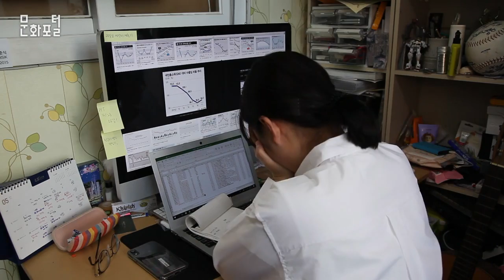쉼을 주는 스포츠 트리클라이밍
문화포털 문화PD 블로그▽

바쁜 일상을 살아가는 현대인에게 자연과 함께 휴식을 취할 수 있는 스포츠 ‘트리클라이밍’ 소개하는 영상

대본

내레이션1 : 우리는 매순간 누군가와 경쟁을 하며 살아갑니다.

내레이션2 : 오늘도 수많은 경쟁을 버텨온 당신

내레이션3 : 경쟁에 지친 당신에게 쉼을 주는 스포츠를 소개합니다.

인터뷰1 : 저희는 나무에 올라가서 수목 관리를 하고 나무에 올라가는 기술을 이용해서 트리클라이밍 레포츠라는 콘텐츠를 운영 하고 있고 그 기술을 지상으로 가지고 내려와 놀이 콘텐츠를 하고 있는 팀입니다.

인터뷰2 : 처음 시작할 때 밧줄을 가지고 놀이를 하면서 트리클라이밍이라는 것을 생각하면서 레포츠에서 시작된 것이 아니고 사람이 자연에 나가서 놀아야 하는 것이 아닐까? 라는 질문에서부터 시작 됐던 거예요.

저도 살다보니까 너무 각박하고 저랑 같이 놀고 있는 어린 아이들이나 친구들도 너무 경쟁 속에서 각박함을 느끼고 이것을 어떻게 해결할 수 있을까? 답이 어디에 있을까? 라고 고민을 하던 중에 ‘자연으로 나가야겠다, 숲에 가서 놀아 야겠다.’ 라고 답을 찾았어요.

인터뷰3 : 나무에서 나는 무엇을 얻어 가느냐 라고 묻는다면 저는 온전함이라고 말하고 싶어요. 나무 위에 올라가면 물리적으로 환경과 분리되어 있어서 나 자신에게 집중을 하게 되고 살아 있는 나무로부터 얻게 되는 따뜻한 혼기를 느끼면서 온전히 나로서 있는 시간 나무가 주는 온전한 너만의 시간 이런 것을 얻게 되거든요

내레이션4 : 이기는 것이 아닌 오르는 것 자연과 함께하는 스포츠 트리클라이밍입니다.